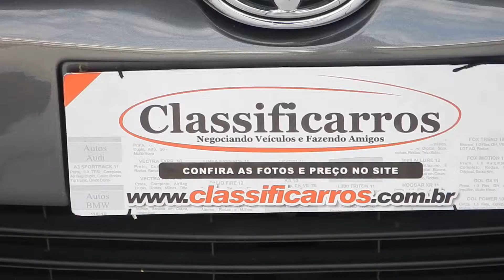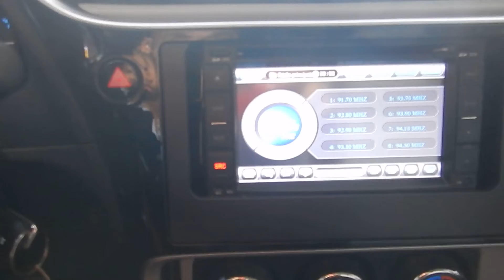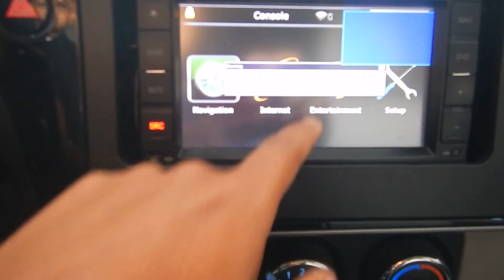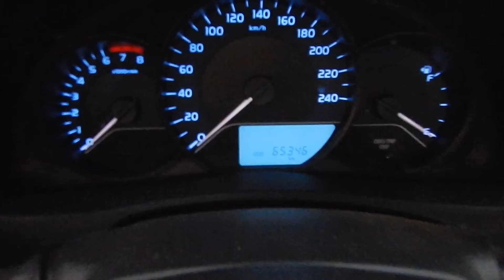Toyota Corolla 1.8 GLi 16V (Flex) Automático 2018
MUITO NOVO (ÚNICA DONA). MANUAL E CHAVE RESERVA. REVISÕES FEITAS EM CONCESSIONÁRIA. O COROLLA É UM SEDÃ MUITO APRECIADO NO MERCADO PELA SUA TRADIÇÃO, CONFORTO E DESEMPENHO. VERSÃO GLI CONTA C/ MOTOR 1.8 (144 cv), 6 AIRBAG, ABS E PT MALAS DE 470 L.